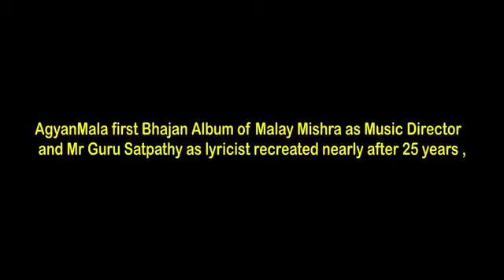Srimandira aage Dipa jali jali Odia bhajan 🙏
Subham Nayak Odia bhajan 🙏